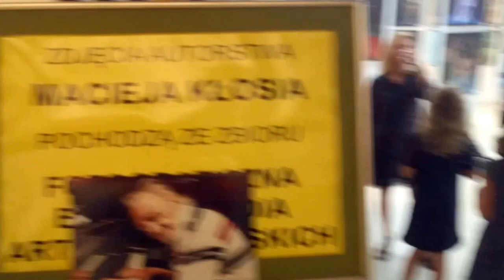DAMY RADĘ,GDY MAZUR ZA DORADZANIE NA STRONĘ PEPICZKÓW PRZEPĘDZIMY I PO LICHWIE!!!